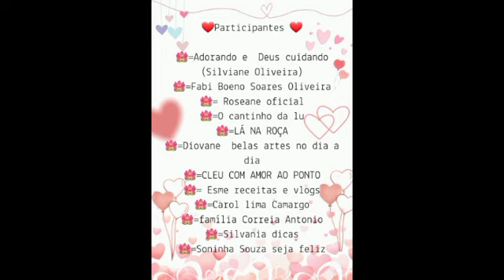mais um pouco sobre mim #29#abril_2024